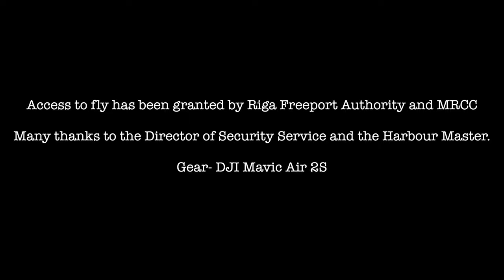Cruise Ship MSC POESIA Freeport of Riga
Cruise ship MSC POESIA IMO 9387073 outbound Freeport of Riga